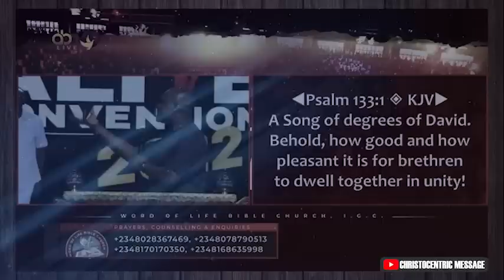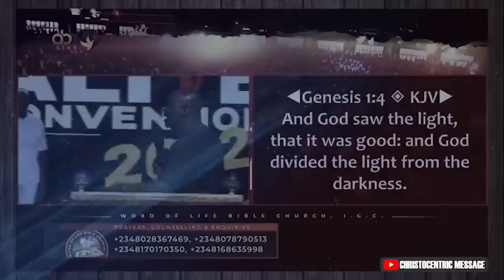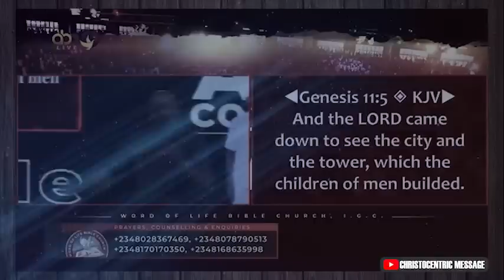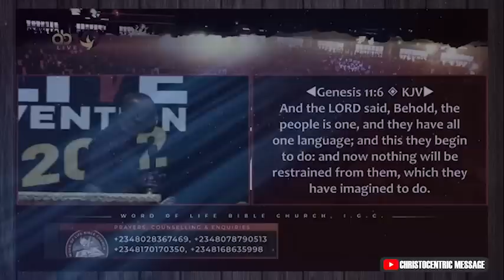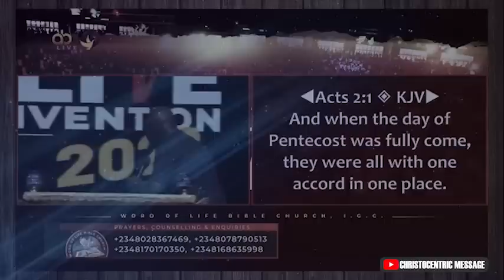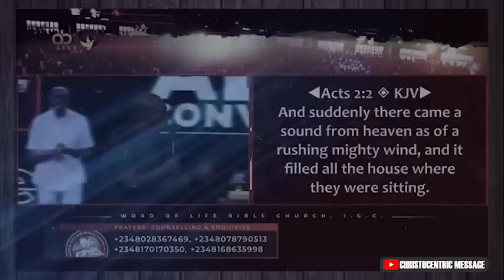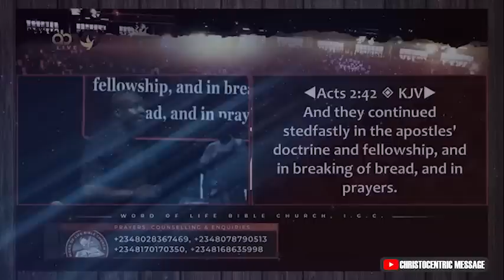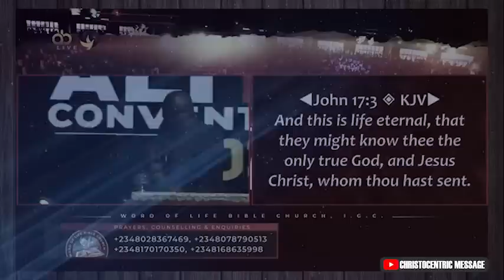HOW TO ATTRACT THE RIGHT PEOPLE TO PROGRESS FASTER IN LIFE - APOSTLE JOSHUA SELMAN